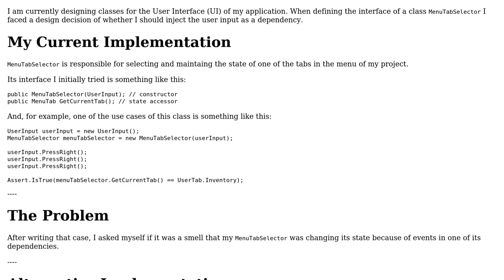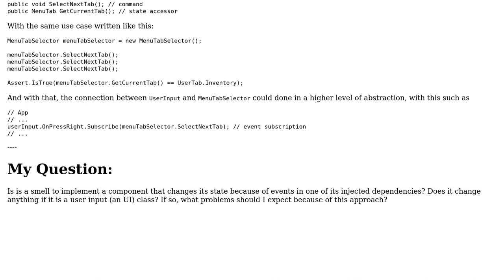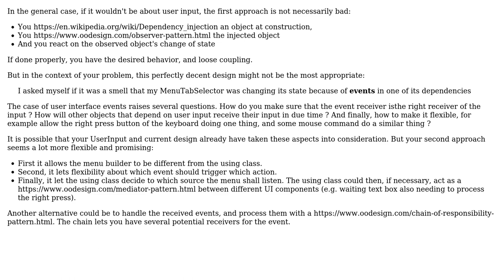Software Engineering: Is injecting user input dependency class to menu class appropriate?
With thanks & praise to God, and with thanks to the many people who have made this project possible! You are responsible for your own actions.